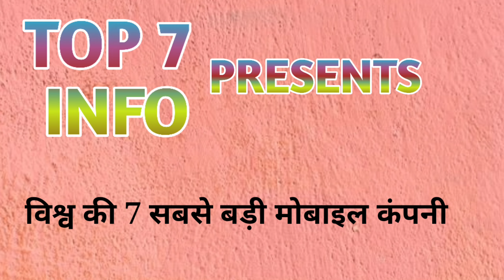TOP 7 biggest mobile brand of world | विश्व की 7 सबसे बड़ी मोबाइल कंपनी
नमस्कार दोस्तों,
 मैं अनमोल राज , इस चैनल पर आपको दुनियाँ की विभिन्न जानकारियाँ आपको मिलेगी आप इस चैनल को अपना प्यार दें

अनमोल 💗💕

keyboard:-

top 7
top7 info
top
top info
top 7 country
top 7 biggest country
top 7 state
top 7 town
top 7 city
top 7 district
top 7 biggest
top 7 smallest
top 7 strongest
top 7 longest.
top 7 smartest
top 7 cheapest
top 7 dangerous.
top 7 best
top 7 watch
top 7 dog
top 7 currency
top 7 money
top 7 data
top 7 mobile
top 7 game
top 7 cheap
top 7 costly
top 7 long
top 7 soap
top 7 america
india top 7
bihar top 7
top 7 longest
longest platform of india